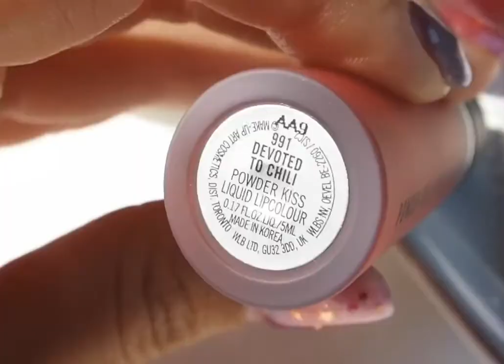MAC Powder Kiss Liquid Lipcolour Swatches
Mull It Over
Sorry Not Sorry
Devoted to Chilli
Make Love to the Camera